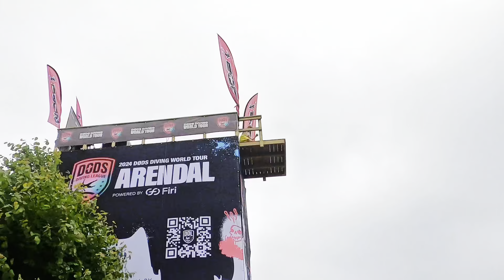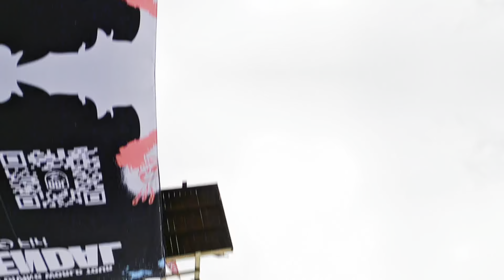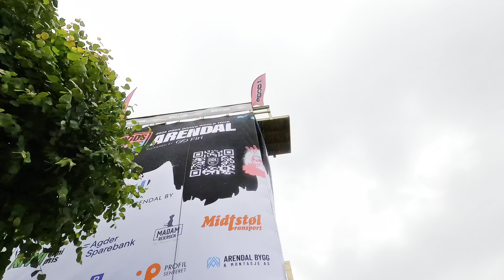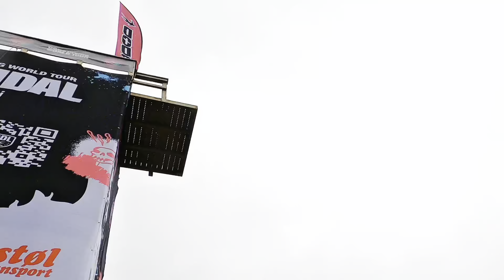DØDS WORLD TOUR ARENDAL💦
Death diving competition hostet by DDL (Dods Diving League). The crew taking part in this sick competition and with all the other athletes. Big thanks to everyone who helped out with clips and the camera man 🧍‍♂️

Edited by Hardin Kheder